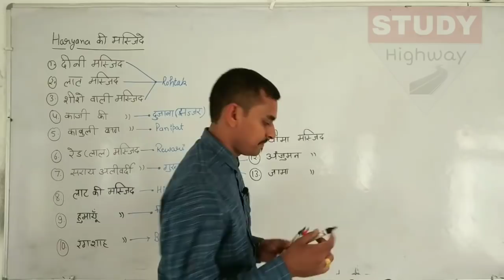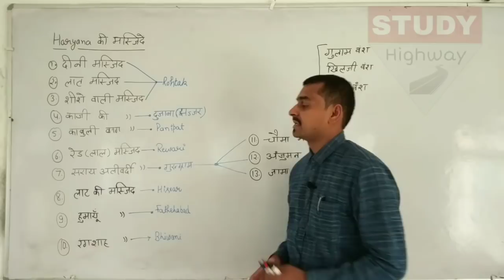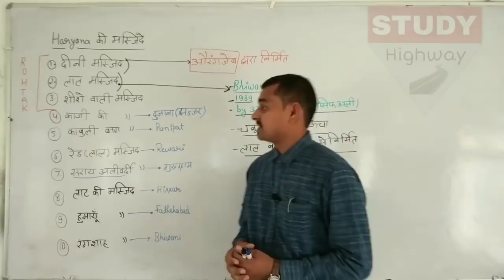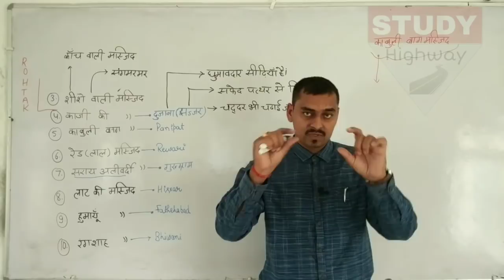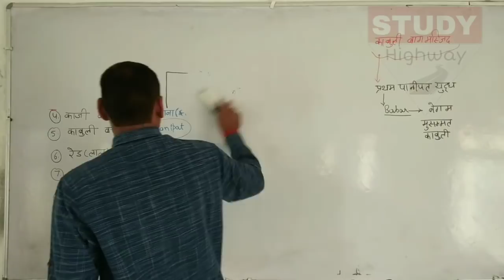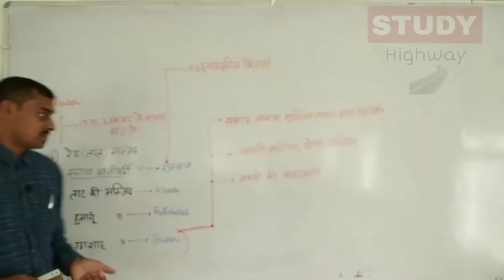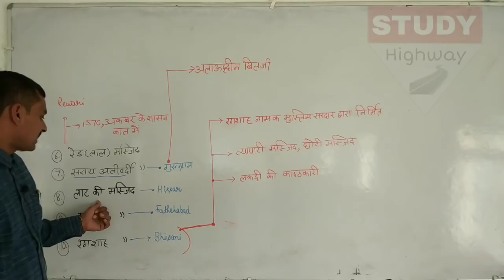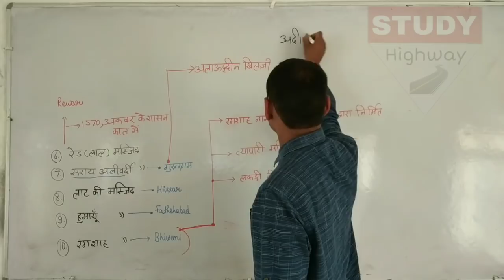Haryana Ki Masjide( मस्जिदें)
हरियाणा की मस्जिदों का पूरा विवरण बहतरीन ढग से पढे